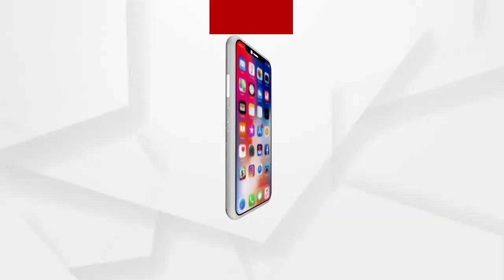ସମ୍ବଲପୁର ପ୍ରଶାସନର ମନମାନି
ସମ୍ବଲପୁର ପ୍ରଶାସନର ମନମାନି । ଘଣ୍ଟା ଘଣ୍ଟା ଧରି ରାସ୍ତା ବନ୍ଦ କଲା ପ୍ରଶାସନ । ସାଧାରଣ ଲୋକଠୁ ଆରମ୍ଭ କରି ଆମ୍ବୁଲାନ୍ସ ଯିବା ପର୍ଯ୍ୟନ୍ତ ସମସ୍ତେ ନାନାଦି ସମସ୍ୟାର ସମ୍ମୁଖୀନ ହୋଇଛନ୍ତି.